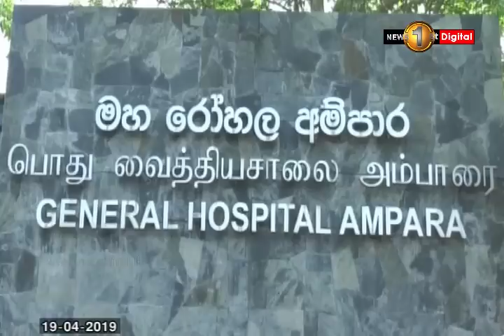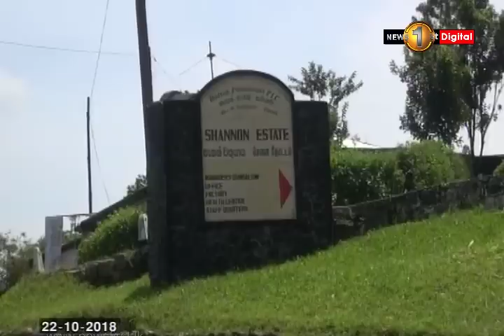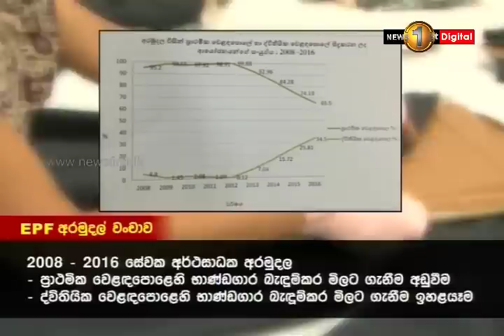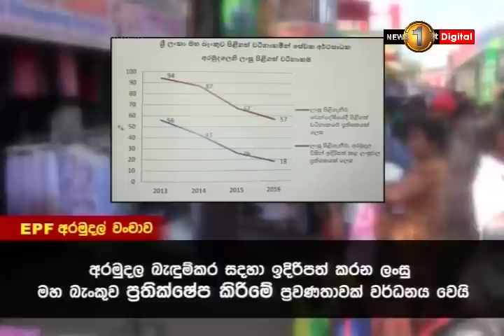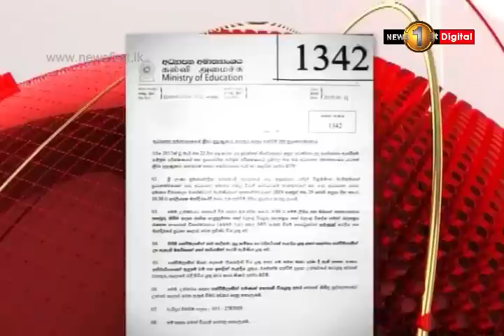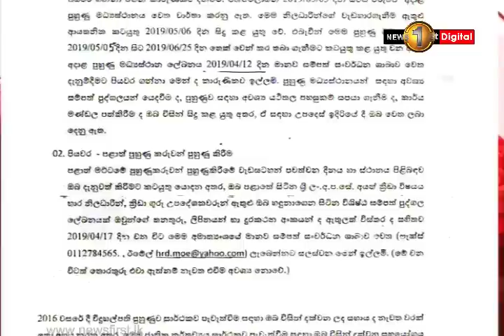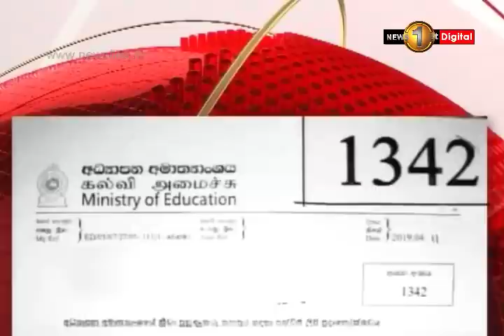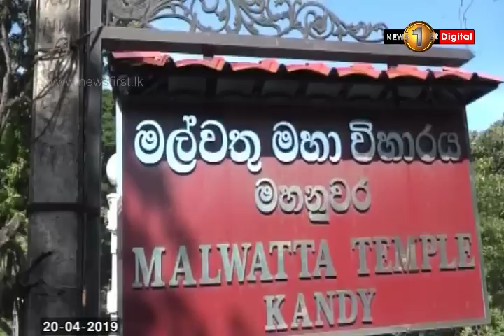News 1st: Prime Time Sinhala News - 7 PM | (20-04-2019)